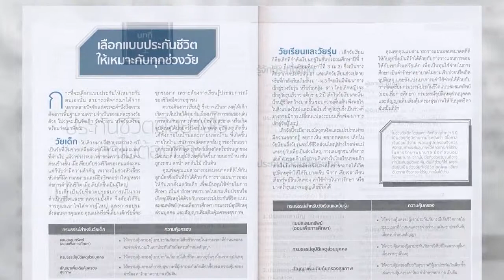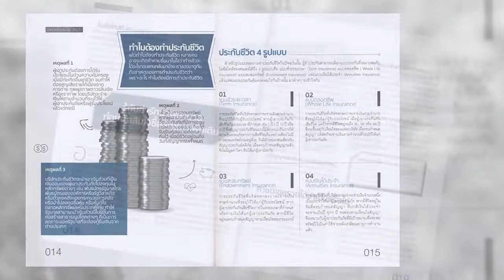Book Guide by SE-ED : เทคนิคซื้อประกัน 2017 : การเงินธนาคาร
ด้วยความหลากหลายของประกันประเภทต่างๆ อาจทำให้การเลือกซื้อประกันทำได้ยากขึ้น หนังสือ "เทคนิคซื้อประกัน 2017" เล่มนี้ จึงได้รวบรวมคำแนะนำในการเลือกซื้อประกันที่เหมาะสม ทั้งเคล็ดลับสำหรับผู้เริ่มทำประกัน และเทคนิคสำหรับผู้ที่ทำประกันอยู่แล้ว เพื่อให้ได้ประโยชน์ที่คุ้มค่ามากขึ้น รวมไปถึงข้อควรระวังต่างๆ ในการซื้อประกัน พร้อมคำถามยอดฮิตที่ผู้ทำประกันมักจะมีข้อสงสัย เพื่อให้การเลือกซื้อประกันตรงกับความต้องการหรือไลฟ์สไตล์ของแต่ละคน

บทนำ ประกันตอบโจทย์ทุกไลฟ์สไตล์
บทที่ 1 ประกันชีวิตดีอย่างไร ทำไมต้องทำ
บทที่ 2 ยิ้มได้ตอนภัยมา เมื่อทำประกันวินาศภัย
บทที่ 3 อย่าปล่อยให้โรคร้าย ทำลายคนทั้งบ้าน
บทที่ 4 วางแผนประกันชีวิต สำหรับมนุษย์เงินเดือน
บทที่ 5 เคล็ดไม่ลับ เกษียณสุขด้วยประกันบำนาญ
บทที่ 6 ประกันตามไลฟ์สไตล์
ภาคผนวก

ผู้เขียน : การเงินธนาคาร